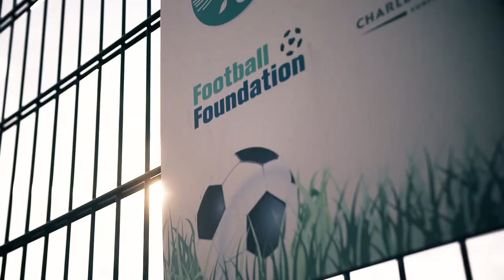Power Sisters ❤️ | Natasha Jonas and Nikita Parris go back to where it all began!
Natasha Jonas and her sister, Lioness Nikita Parris, go back to their roots & discuss how growing up in Toxteth made them the people and athletes they are today. Inside The WSL.